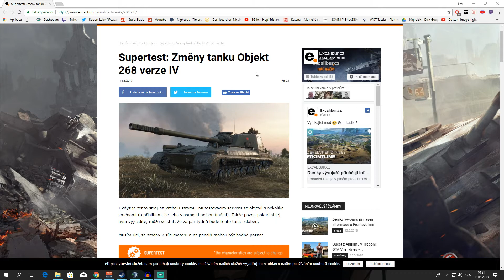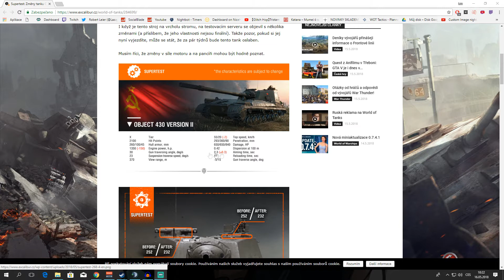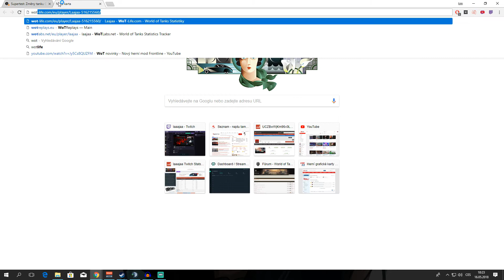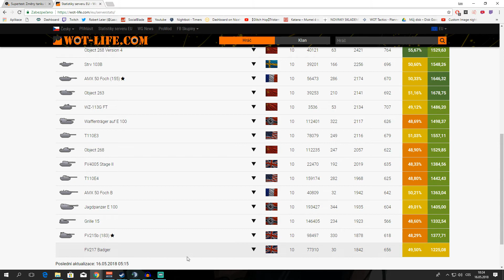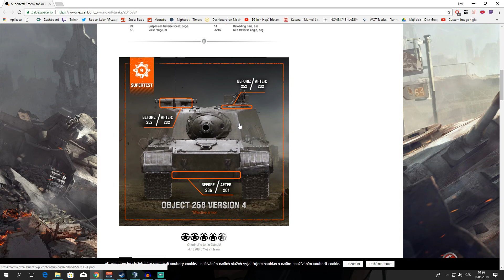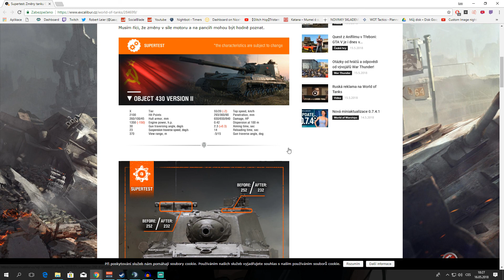Změny na supertestu Nerf obj.268ver4